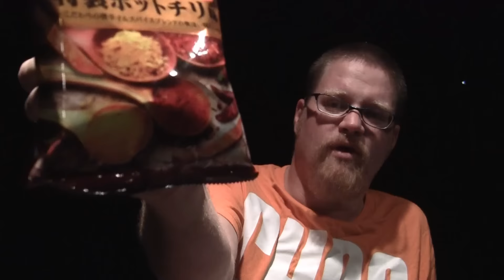SPICY BATTLE! Koikeya Hot Chili Karamuuchu vs Nabisco Hot Chili Chip Star Chips - SweeTooTHursday 67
SPICY BATTLE!
Koikeya Hot Chili Karamuuchu vs Nabisco Hot Chili Chip Star Chips
SweeTooTHursday 67

My wife has bought more more spicy stuff, so I thought I'd pit them against each other to see if either could bring me to my knees and make me cry SPICY UNCLE!